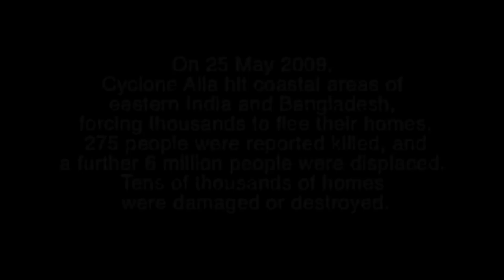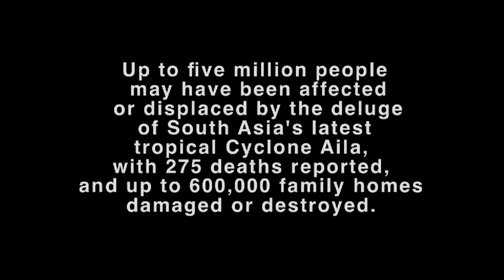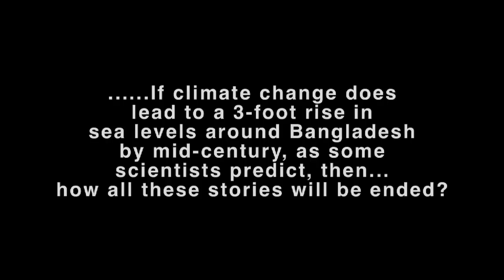The Colour of Water (A Bangladeshi Documentary On Climate Change)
A documentary on the Climate Change victims.
Director - Tahrima Khan
Producer, Cinematography and Editing - Abu Shahed Emon